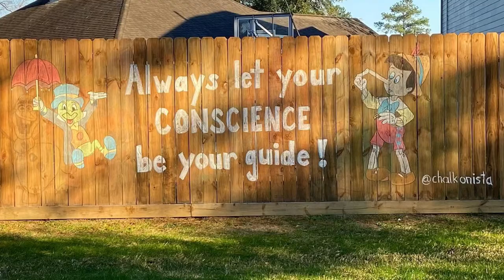Jiminy Cricket & Pinocchio Fence Chalk Art/Mural